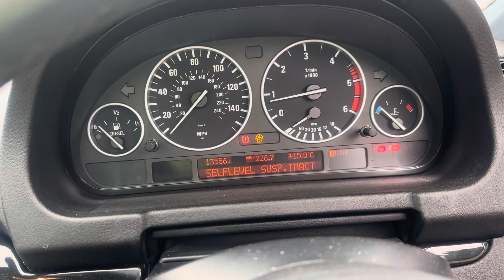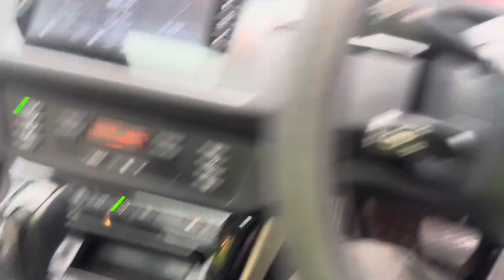Разборка BMW - X5 E53 2000-2007, 3 (VIN:WBAFB72090LX20824) CN55TZD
Основные характеристики:
Год выпуска: 2005
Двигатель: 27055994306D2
Объём двигателя: 3
Тип двигателя: Дизель
Коробка передач: КПП автомат (АКПП)
Кузов: Джип (5-дверный)
Смотри каталог запчастей BMW - X5 E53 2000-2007 на :
⏰ Режим работы колл-центра:
08:00 – 20:00 – ежедневно